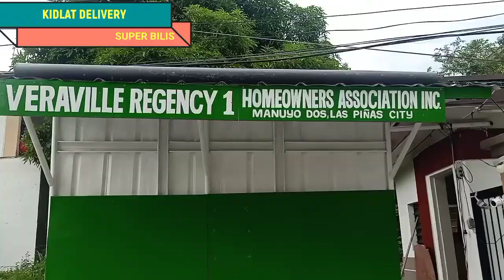NAG KIDLAT DELIVERY MUNA SI SENATOR MANNY, BAGO ANG LABAN PANOORIN.